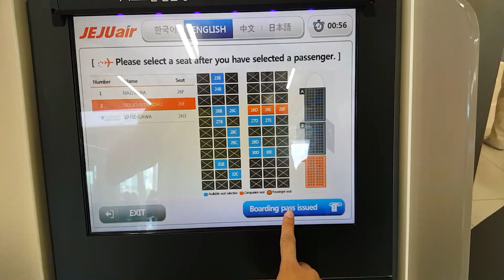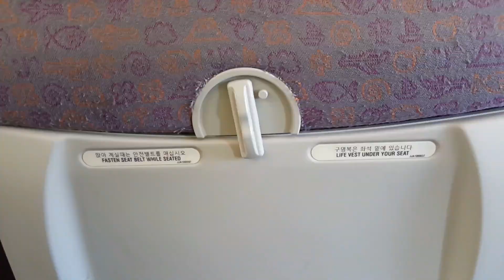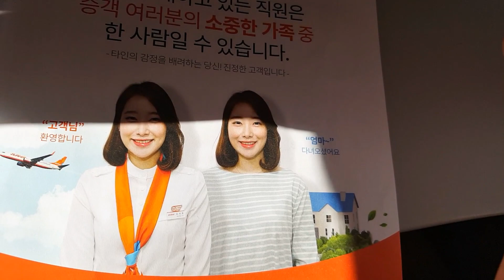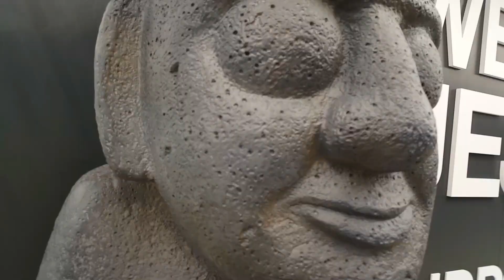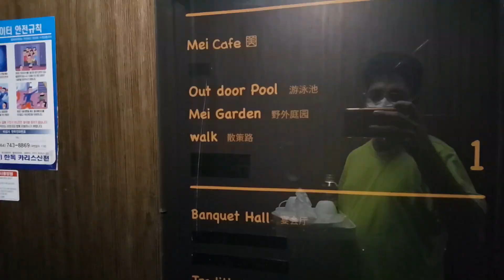FIRST FAMILY TRIP TO JEJU | Pakistani youtuber | VLOGS URDU HINDI | Zahid Ali Korea